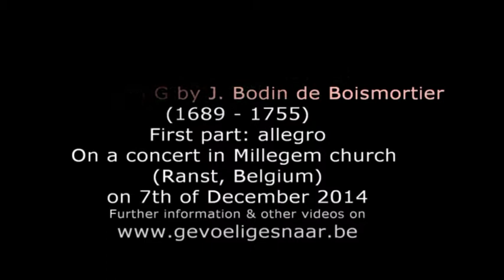Antwerp Baroque ensemble plays concerto in G by Boismortier, part 1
The Antwerp Baroque Ensemble together with Gerda Abts, playing Concerto in G by J. Bodin de Boismortier, the first part: allegro. Jef Van Boven and Pauline Bergsma, transverse flutes; Gerda Abts, baroque mandolin; Hilde van Hoijweghen, baroque cello and Marie-Ange Boost, harpsichord. Filmed with a photo camera from the seat on a concert in Millegem church (Ranst, Belgium) on the 7th of December 2014, "Una Corda di Gioia".